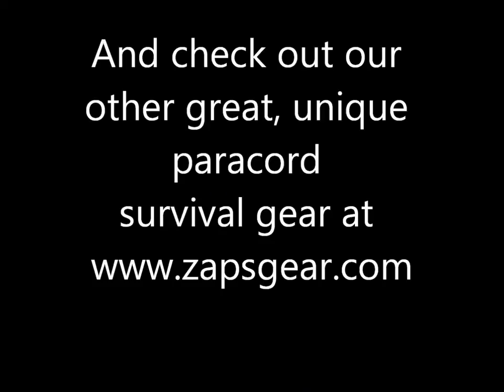Paracord Bracelets with built in survival kit ( 550 cord bracelets )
Have you seen a Paracord Bracelet with a built in survival kit? Well, we've got one here for you to check out. Each Paracord Survival Kit Bracelet comes with a fire-starter/whistle buckle, tinder, fish hooks, sinkers, fishing line, compass, compass lanyard, and about 18 feet of 550 cord. Made by Zombie Apocalypse Paracord Survival Gear Inc. (Z.A.P.S. Gear), they are made of the highest quality materials, and being compact, they can be carried anywhere with comfort.
to see all of the colors and sizes available.